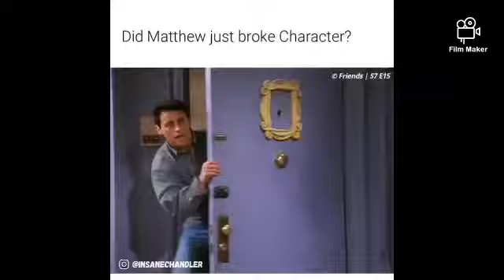November 8, 2021